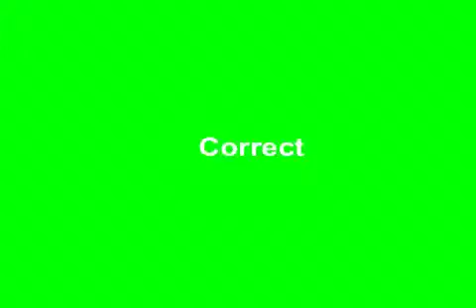Brawn fun NYE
Fun with apps waiting for the countdown